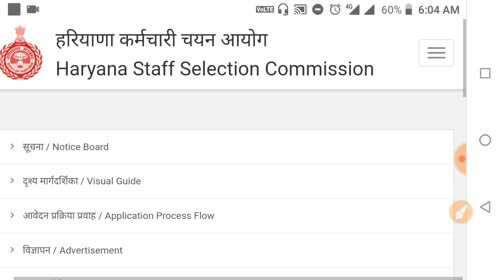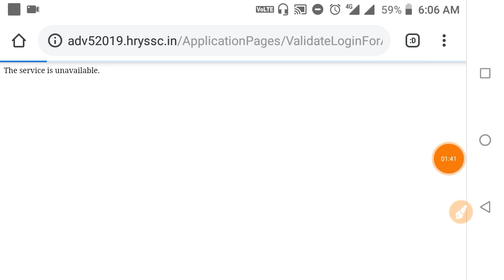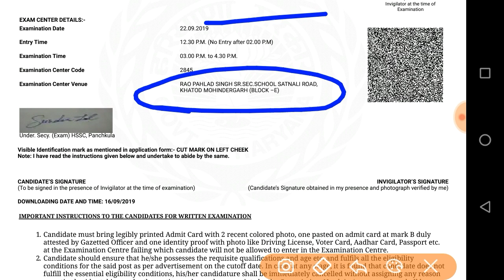HSSC Clerk 2019 Admit Card direct download link | hssc clerk exam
Hello friends